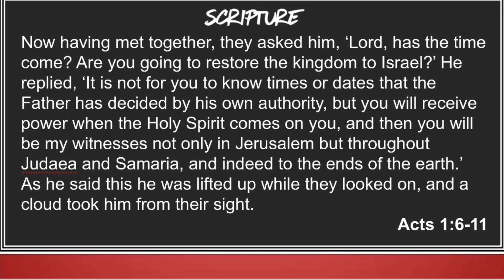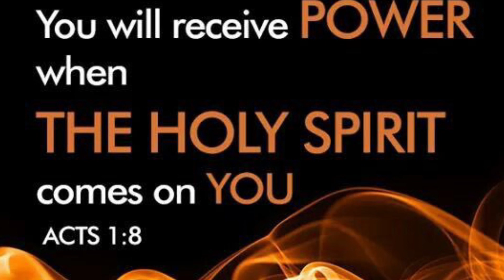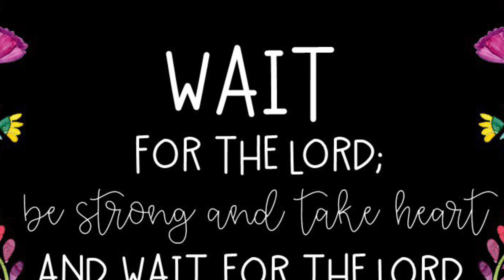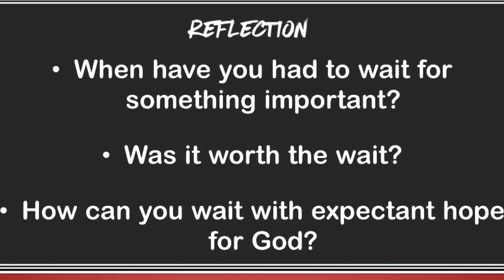Gospel Reflection - Ascension 15/5/23